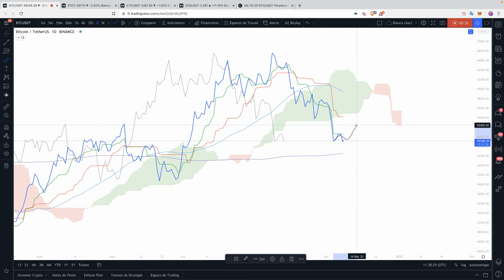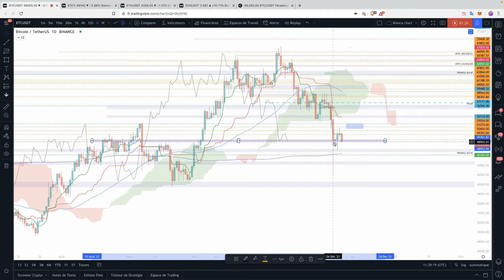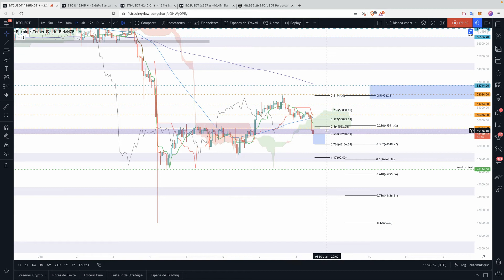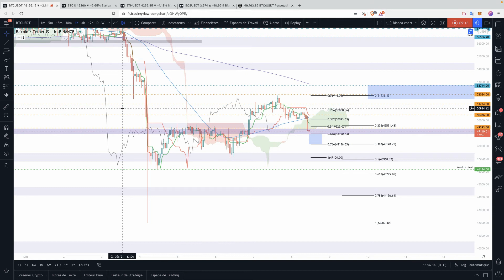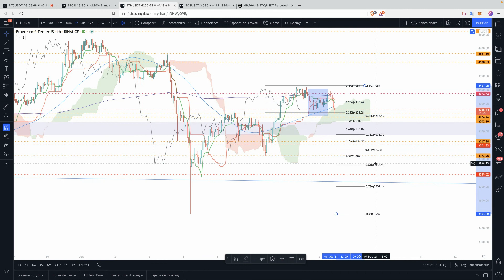$BTC Météo du Bitcoin 08/12